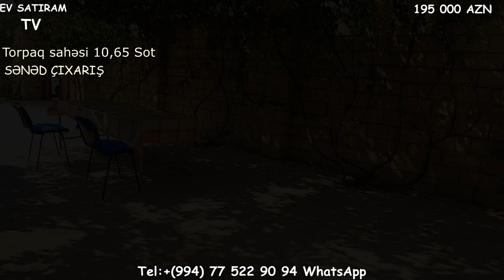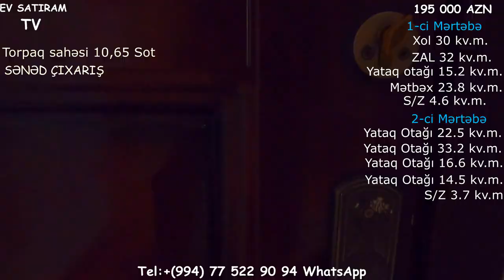İLİN 4 FƏSLİ YAŞAMAQ ÜÇÜN/11 SOTDA /BAĞ EVİ SATILIR/Недвижимость в Баку /bagevleri2021/ev satiram tv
ev elanlari
Menziller
kiraye evler
yeni emlak
ev sekilleri
ev satilir
ev satiram
ev elanlari
menziller
menzil almaq
menzillerin alqi satqisi
MENZILLERIN TEMIRI
emlak az
emlak bazasi
emlak saytlari
emlak bazari
emlak elanlari
emlak alqi satqisi
emlak sayti
merkezde satilan evler
obyekt arenda
obyekt
obyektler
obyekt satisi
obyektelerin icaresi
satiram az
satiram
xirdalanda villa
ev elanlari
masazirda evler,
masazirda heyet evleri,
masazirda torpaq,
masazirda ev,
masazirda oteller,
masazirda torpaq sahesi,
masazirda villa
xirdalanda evler,
xirdalanda ev,
satiram
продается дом
1 комнатные квартиры в баку
предлагается квартиры
badamdarda evler
bahali evler
suvalanda evler